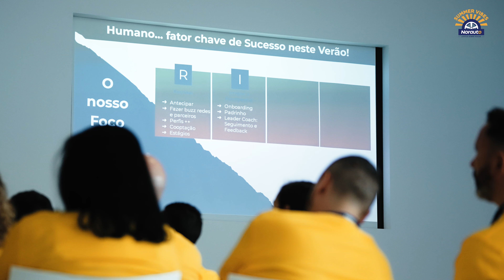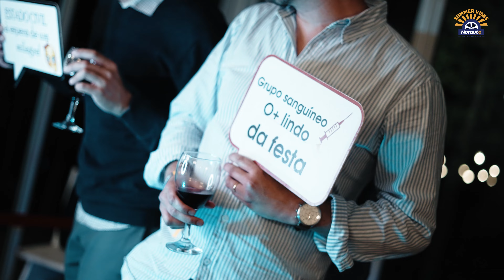Summer Vibes Norauto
“Juntos sobre rodas” foi o mote do SUMMER VIBES NORAUTO: um encontro que contou com a presença de cerca de 80 convidados, entre líderes nacionais, managers e responsáveis de todos os centros do país.